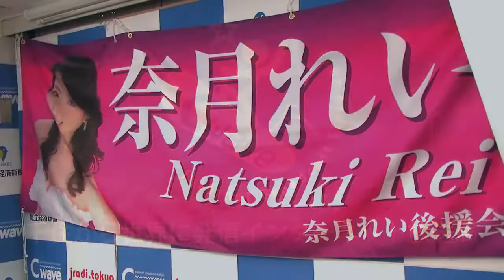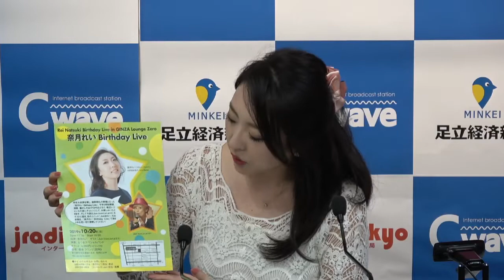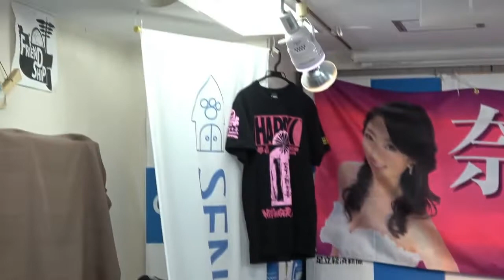奈月れいのなっちゃんの素顔 2019年9月13日放送分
Cwave studio
出演　奈月れい　カマダセイコ